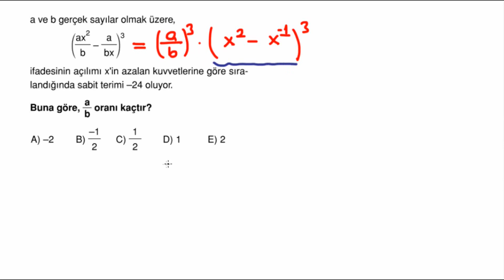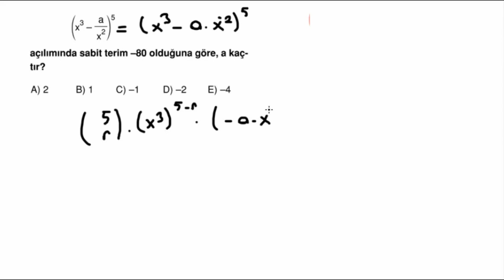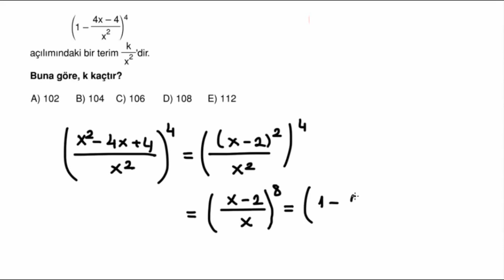POLİMAT YAYINLARI 10.SINIF MATEMATİK SORU KİTABI SAYFA*44-45